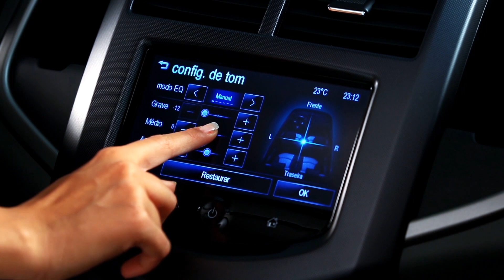Sonic e Agile 2014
Veja como ficaram os novos Chevrolet Sonic e Agile que receberam mudanças na linha 2014.